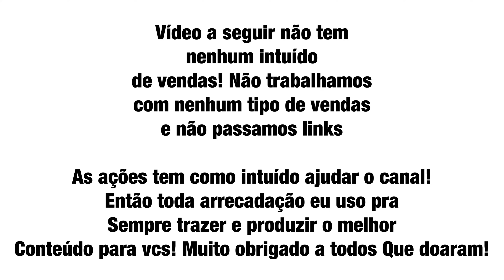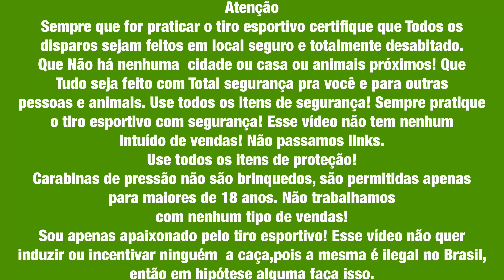Essa Carabina é Boa? Artemis Blade 5.5 mm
Link no nosso canal de Shorts Oficial

Quer o link das camisas ?